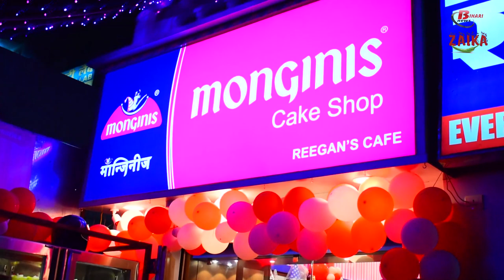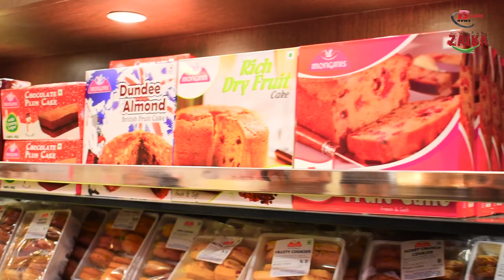Patna के कंकड़बाग़ में भी खुल गया है Monginis ब्रांड का नया Shop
Patna के कंकड़बाग़ में भी खुल गया है Monginis ब्रांड का नया शॉप, REEGAN'SCafe को लेकर Patnaites में उत्साह,